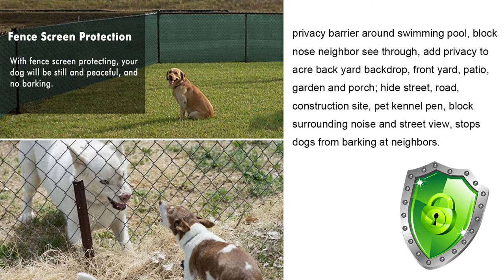Build a privacy fence with BeGrit windbreak fencing net for your garden, yard, pool,etc.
We need a privacy fence net to achieve a high level of privacy in our yard or pool, so that we can relax and feel free to be ourselves.
BeGrit privacy fencing net can reach 90% shading rate and allow air to pass.This makes in the hot summer, no matter your courtyard, swimming pool or garden, there is cool air circulation.
Each package comes with cable ties.